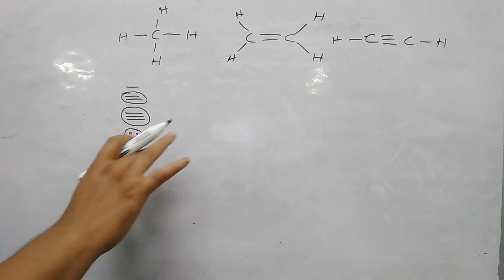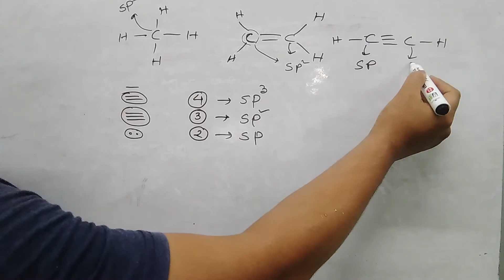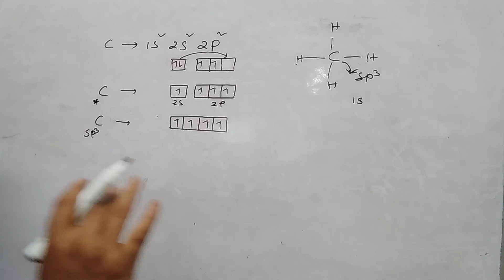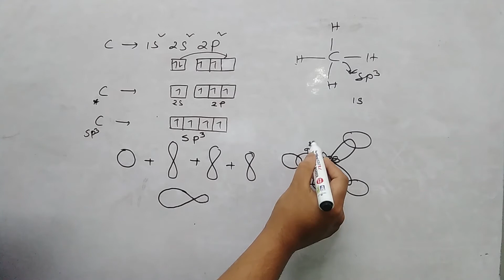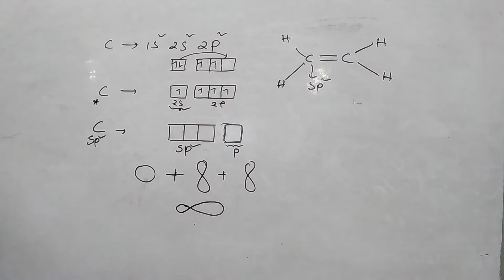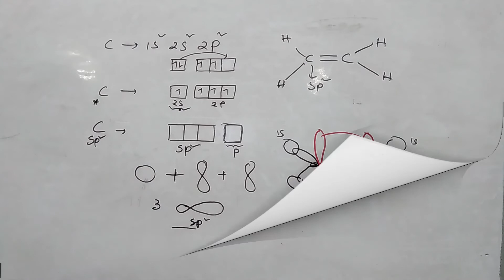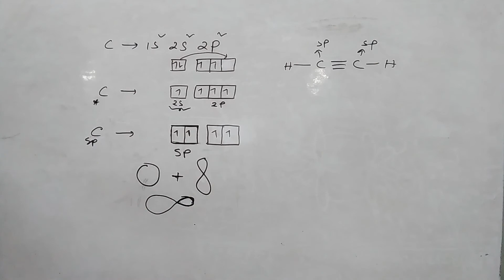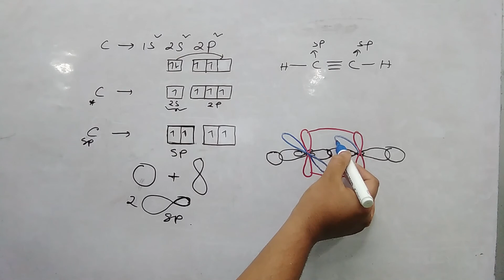মিথেন/ইথিলিন/অ্যাসিটিলিনের কক্ষকীয় গঠন।Orbital structure of molecules.chemical bonding.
এই ভিডিও তে সহজ ভাবে কক্ষকীয় গঠন আলোচনা করা হয়েছে। ভিডিও টি দেখে প্রশ্নগুলোর উত্তর দাও?

মিথেনের কক্ষকীয় গঠন কিরূপ? ইথিলিনের কক্ষকীয় গঠন আঁক? অ্যাসিটিলিনের কক্ষকীয় গঠন আঁক?

লুইস ডট গঠনের সাহায্যে ফর্মাল চার্জ,রেজোন্যান্স এর ধারণা পাওয়া যায়।নিচে লুইস ডট গঠন আঁকার সহজ উপায়ের লিঙ্ক দেওয়া হয়েছে।

বেসিক থেকে শুরু করে এডভান্স লেভেল পর্যন্ত সবধরনের জটিল যৌগের নামকরণ কিভাবে করতে হয় তা এখানে আলোচনা করা হয়েছে

বন্ধন কোন খুব গুরুত্বপূর্ণ একটা বিষয়, বিভিন্ন গুরুত্বপূর্ণ বন্ধন কোন সম্পর্কে নিচের লিঙ্কে আলোচনা করা হয়েছে

এই চ্যানেলে প্রতিটি চ্যাপ্টার এর টপিক গুলোকে খুব সহজভাবে ব্যাখ্যা কর হয়েছে।